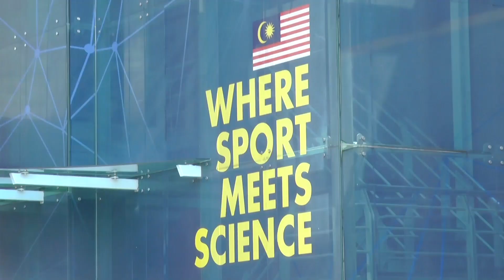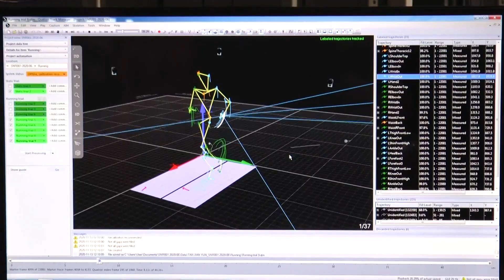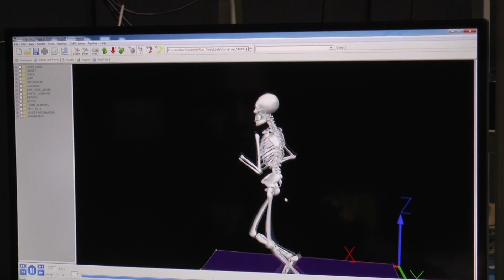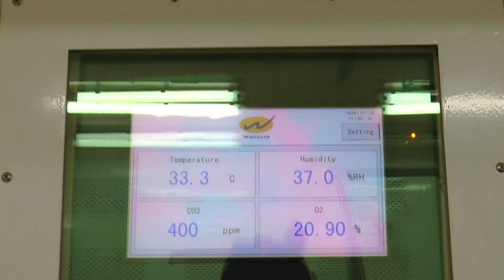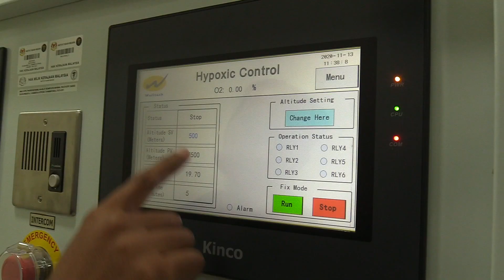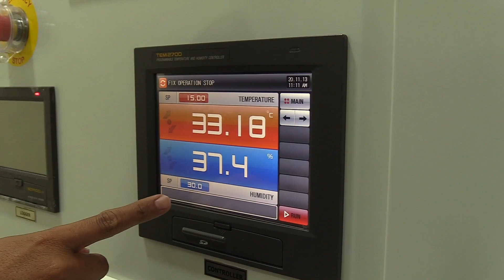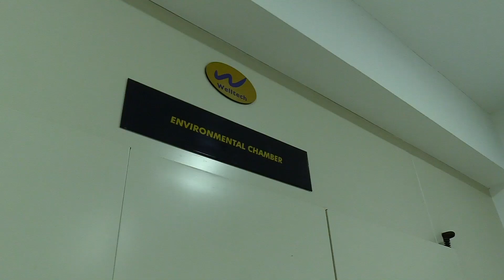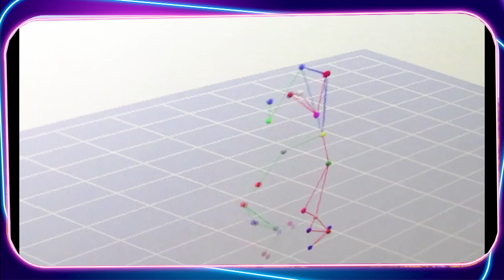Teroka Tech Episod 8 - Teknologi Industri Sukan Malaysia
Teroka Tech Episod 8 (25 November 2020)

Majulah sukan untuk negara!

Aplikasi teknologi menjadi satu kemestian dalam membangunkan industri sukan tanah air kita. Minggu ini, kami teroka teknologi di Institut Sukan Negara, Bukit Jalil dan bersama-sama dengan Ratu Boling Negara, Shalin Zulkifli.

Bersama hos Sharon Wee, kami akan melaporkan berita teknologi yang menarik untuk anda, meninjau perkembangan usahawan dan inovasi tempatan serta menampilkan belia dan pakar industri yang akan berkongsi pendapat secara santai.